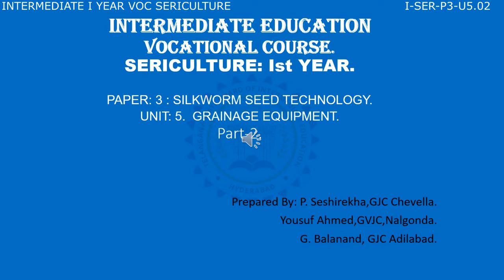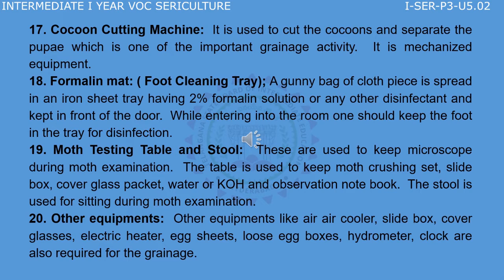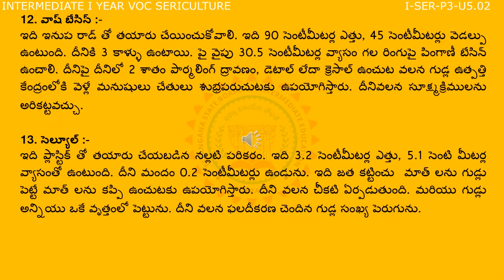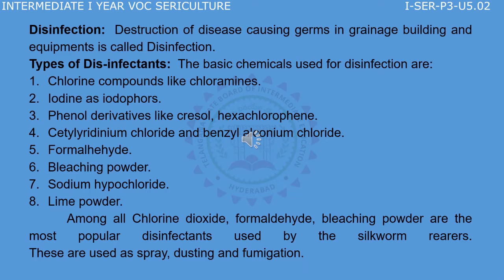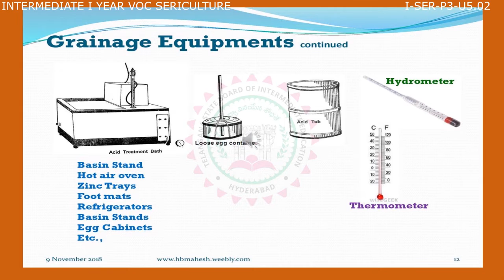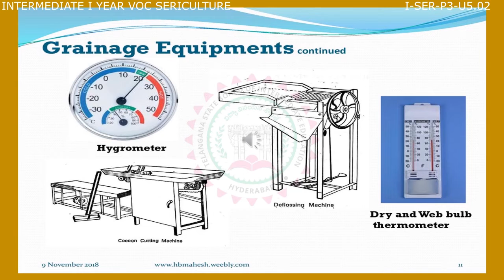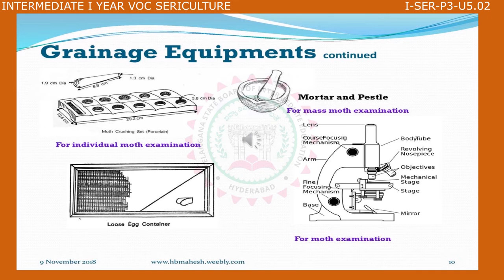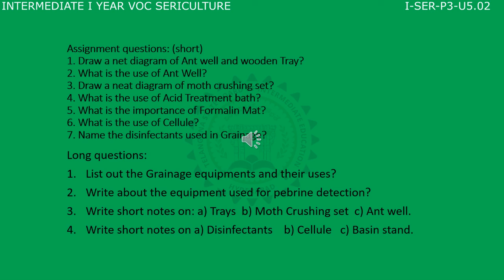VOCATIONAL 1st YEAR - SERICULTURE - P-3 U5 - GRAINAGE EQUIPMENT -02